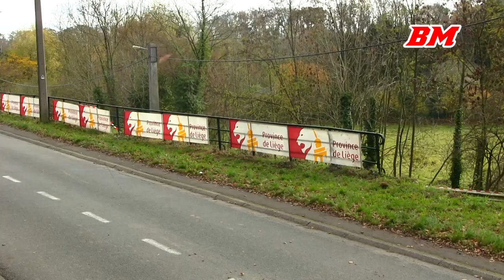Citroen DS3 WRC | BEST OF | Jumps, drifts, launch, hairpins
Engine: Straight 4 turbo / 1,600 cc / 97.6 cu in
Power: 300 hp / 224 kw
Torque: + 400 NM / 295 ft lb
Weight: 1200 kg / 2,646 lbs
Drive: AWD, 6-speed Sequential

Drivers: C.Cherain (BEL), J.Serderidis (BEL), S.Loeb (FRA), Y.Matton(BEL), B.Grooten (BEL)

Filmed at the Condroz Rally in 2013 and 2015.
In 2013 Sébastien Loeb and his wife Severine participated for the first time in a Belgian Rally. They won all but 1 stage and offcourse the entire rally.

Filmed with Canon Legria HF m46